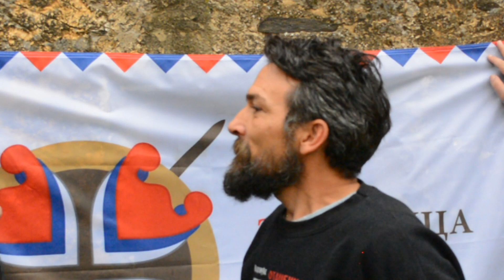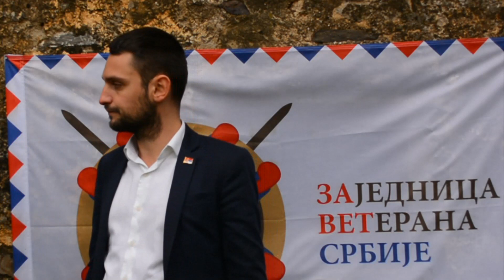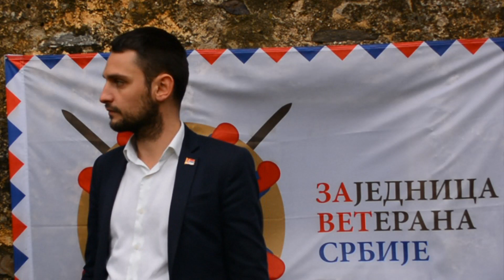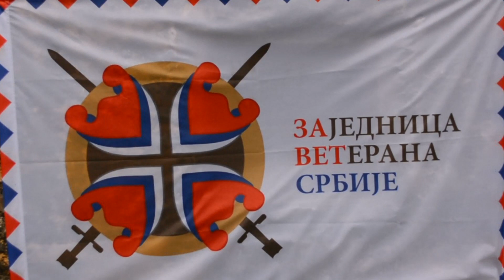IZ DANA U DAN Humana Tv plus 24 10 2021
Centralno informativna emsija  IZ DANA U DAN  Humana Tv plus Lapovo 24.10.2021